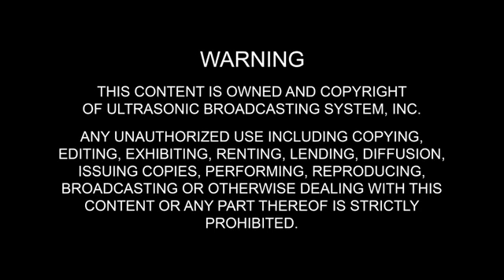LOCOMOTION: KUYA CHICO, MABAHO DAW???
Magbigay ng mga bagay na nakakaAMAZE?

📻 106.7 Energy FM
🏢 Unit D1 15th Floor, Strata 2000, Ortigas Center, Pasig City